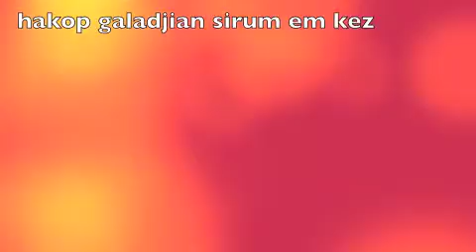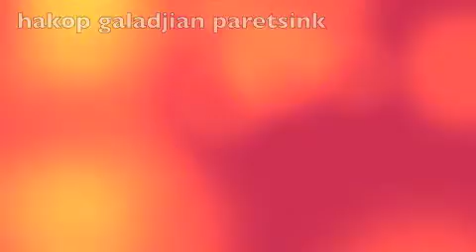paretsink insstrumets by hakop galadjian and artut chaxkal